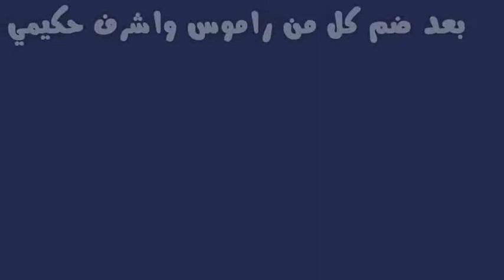- صفقة انتقال الحارس الايطالي جيانلويجي دوناروما الى باريس سان جيرمان .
انتقال راموس من الريال الى البياسجي